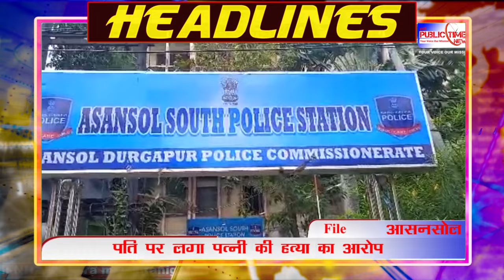PUBLIC TIMES NEWS HEADLINES 03.11.2024